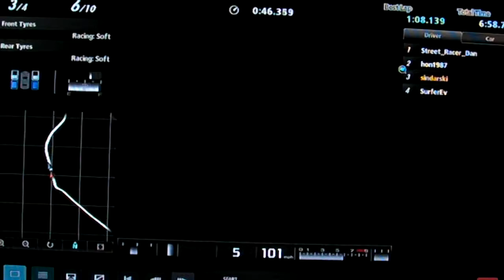Honda CRZ T.C. Rome....Slightly DB